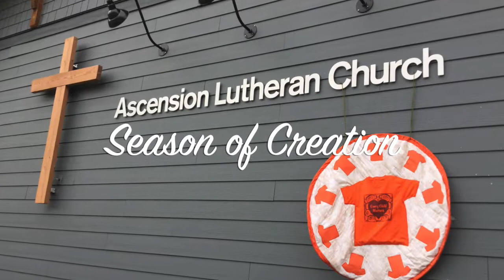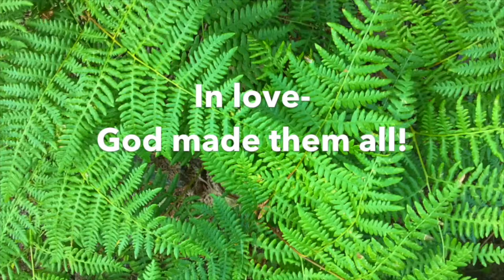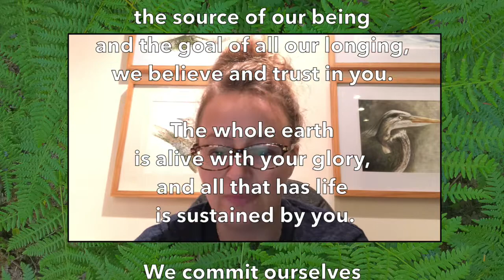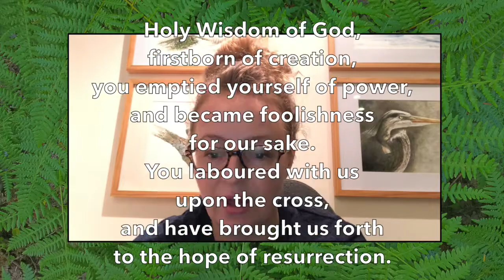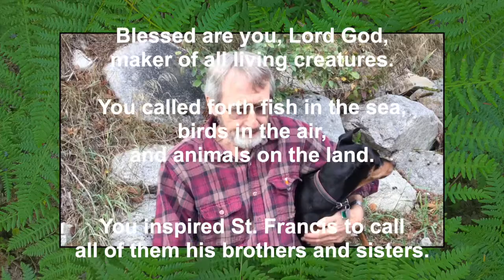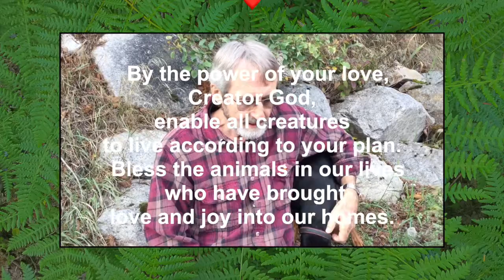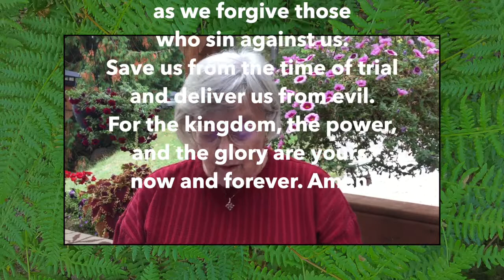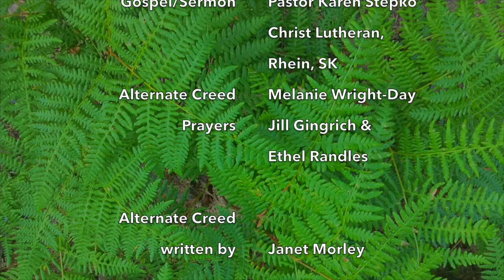Ascension Lutheran, Nelson, BC ~ At Home Worship ~ Oct 2, 2022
We are celebrating the Sunday of St Francis of Assisi and the last Sunday in the Season of Creation during this service.  You are welcome at our 35 minute At Home Worship Service, prepared by members of Ascension Lutheran.  You will find hymns, lessons, prayers, special music and a sermon during this service.  Ascension Lutheran is a member of the BC Synod of the ELCIC; we are a Reconciling in Christ congregation.